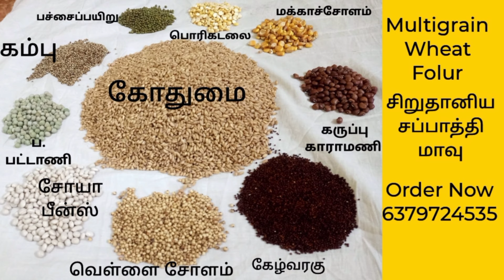🤤 சுடச்சுட தீந்து போகும் பச்சைப்பயிறு மசால் வடை👌 MoongDal vada Evening snacks